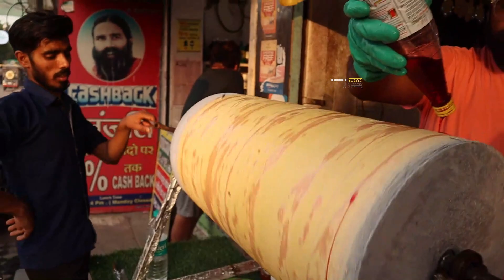Roller Coaster Ice Cream | Super Tasty Street Food